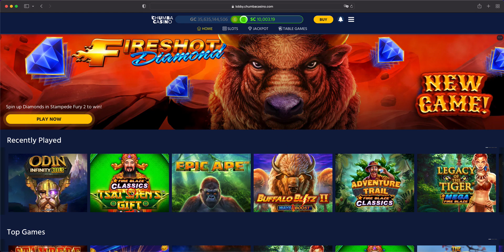CHUMBA CASINO | TSAI SHEN'S GIFT™ | BET $200 | BIG WIN PART 1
This video is made for fun purposes only.

***If you gamble be responsible.